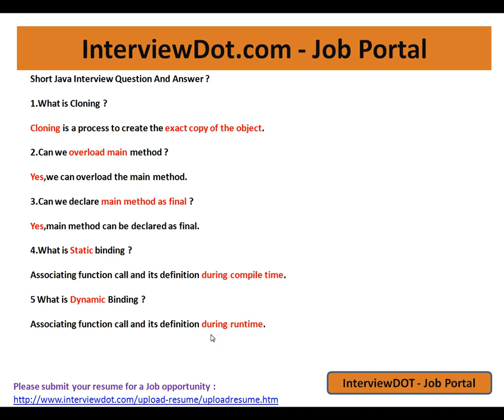Can we overload main method Java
to get notifications. Can we overload main method Java